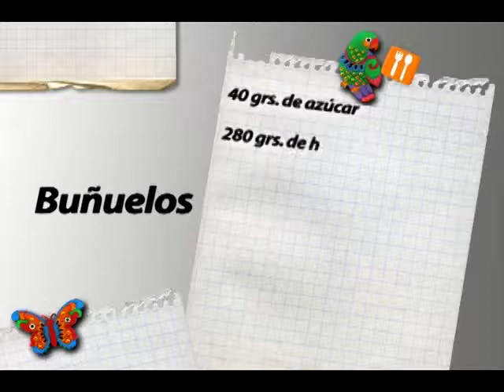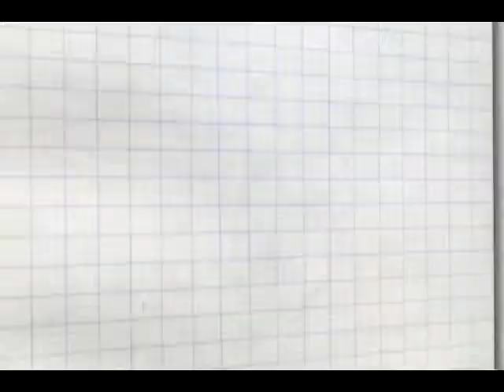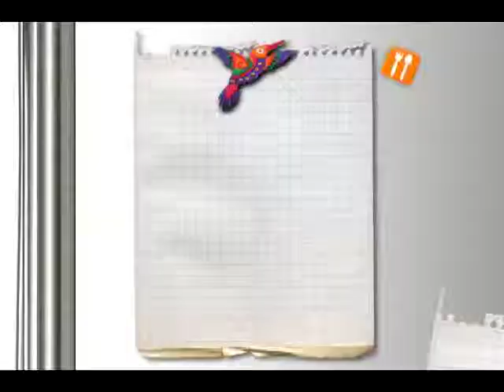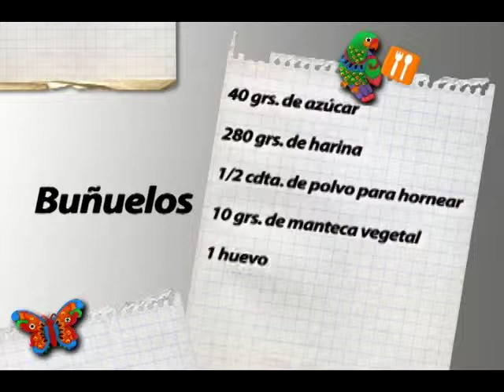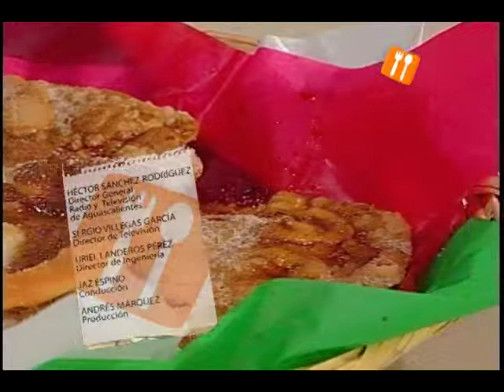La Hora de Comer "Buñuelos" Producción Aguascalientes TV